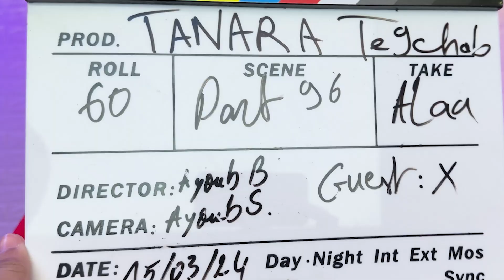الحلقة 96 : سورة الملائكة ؟ / لقب إخوة يوسف؟ / ذي الاوتاد ؟ / النبي الذي مات جوعا ؟؟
Planetarium by Ambyion & GalaxyTones

 / ambyion